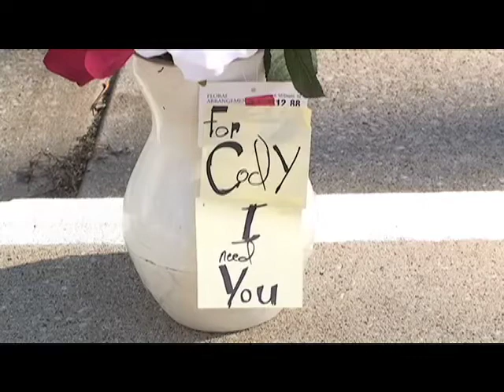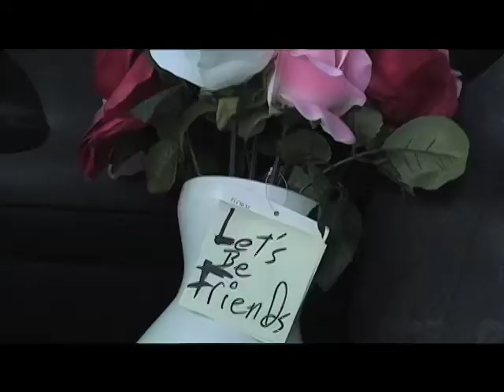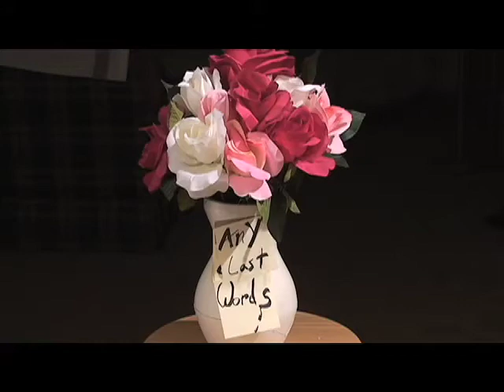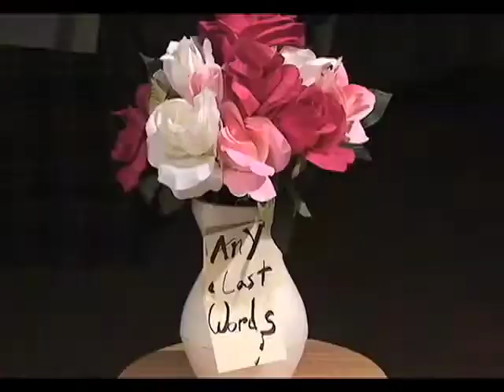Open Channel Week 12 Part 2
This is the second part of the show.  That's why we called it part 2.  Clever, eh?